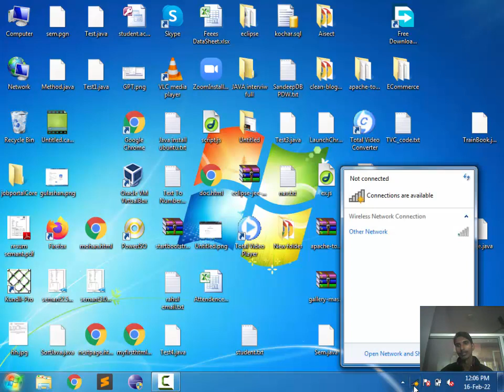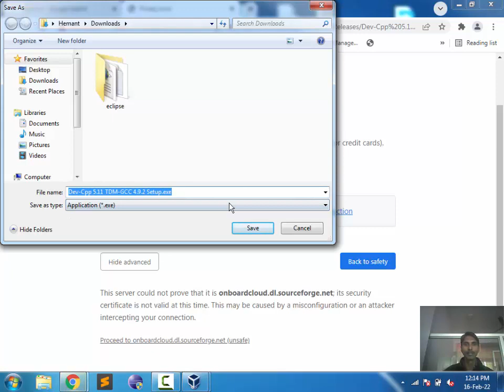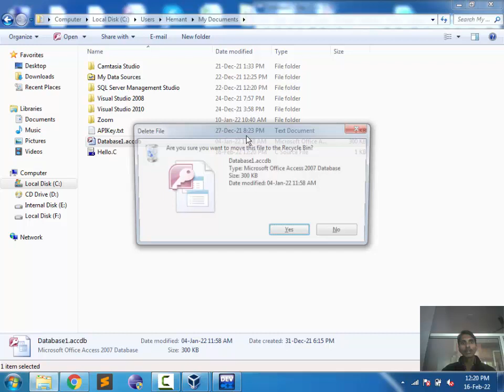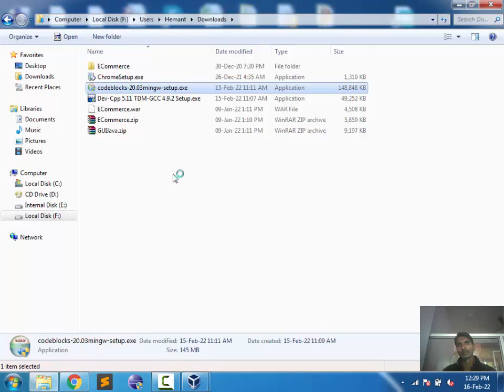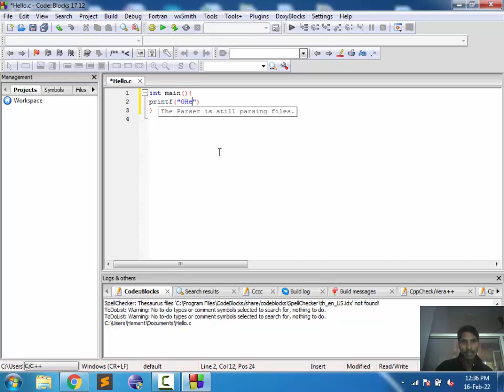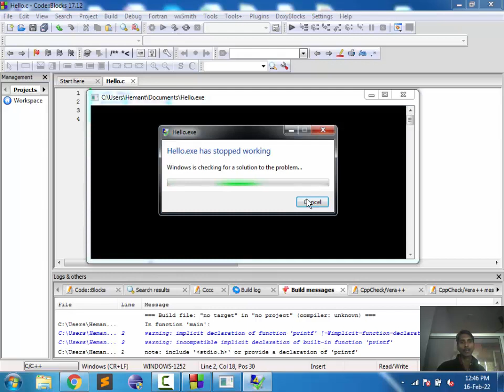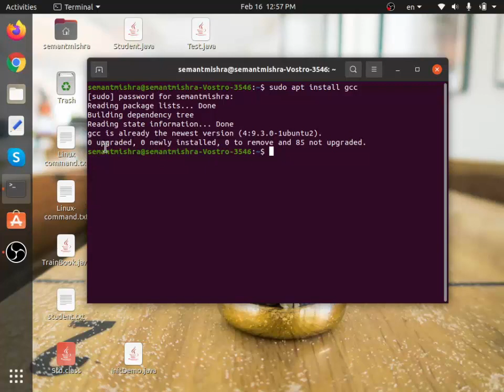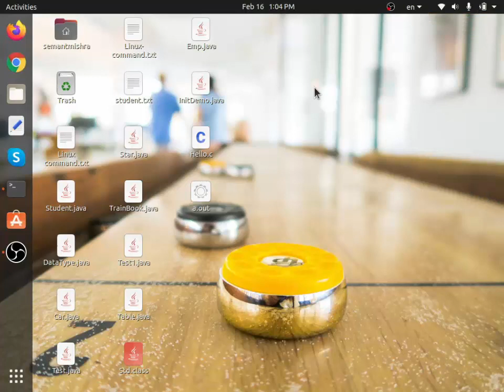1. programming in C| Run C Ubuntu & windows | Download Code block and Dev CPP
1. Run C Program Ubuntu & Windows | Download Code block and Dev CPP and create first program

how to download dev c++ for windows 10
how to download code blocks by Semant sir

how to download code::blocks for windows 7
how to run c program in terminal linux
how to compile c program in linux using gcc
how to install codeblock
how to install codeblock by semant mishra